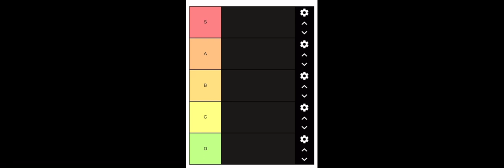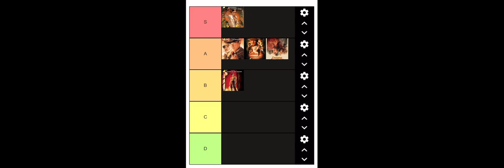Indiana Jones tier list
YouTube video description for a video I should have probably made in June:

This is the YouTube video description

In this YouTube video I create a tier list of all the Indiana Jones movies from Indiana Jones and the Raiders of the Lost Ark to Indiana Jones and the Dial of Destiny. There have been five films altogether and I’m going to rate them today.

Those are the hashtags I decided to put into this YouTube video description because why not and also yeah so yeah……

This YouTube video description is not over yet…

It is actually

End of YouTube video description